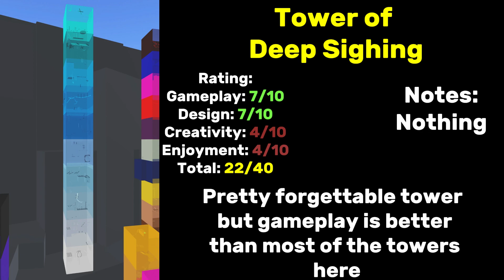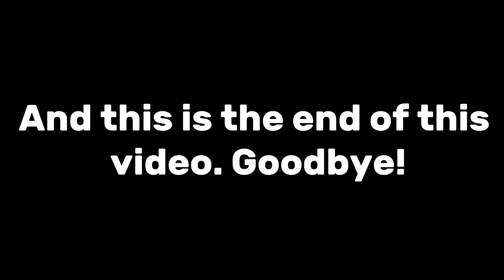My Tower Rating - Ring 3